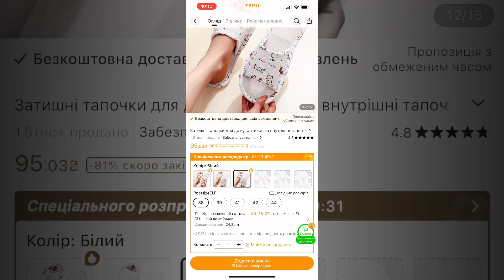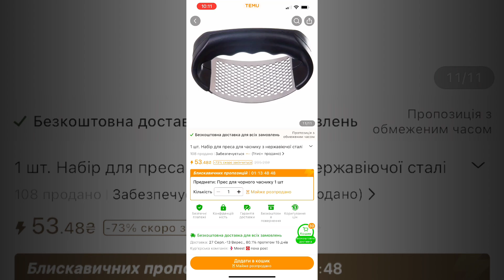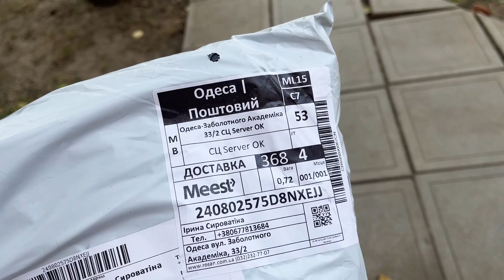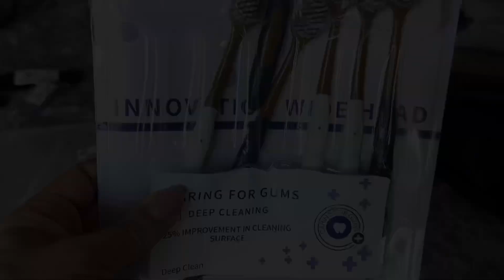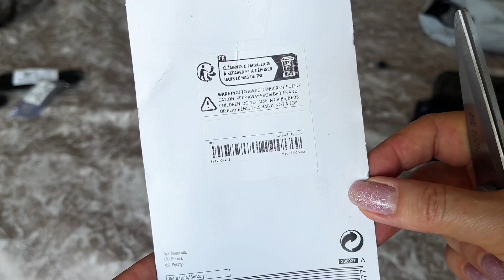17.08.2024г. 🇺🇦 Мои покупки на Тему